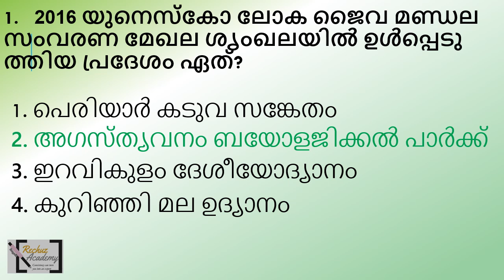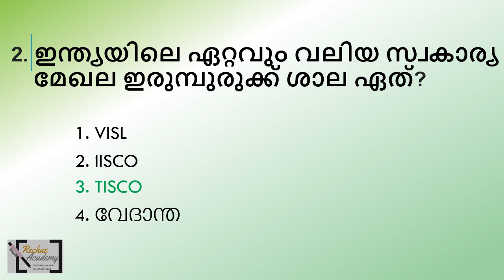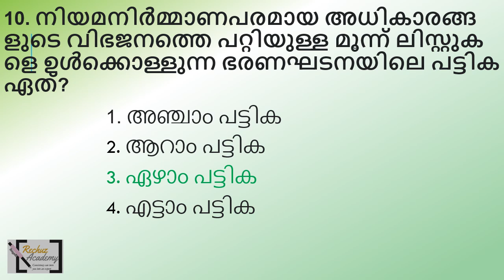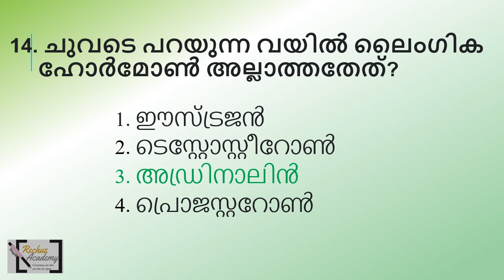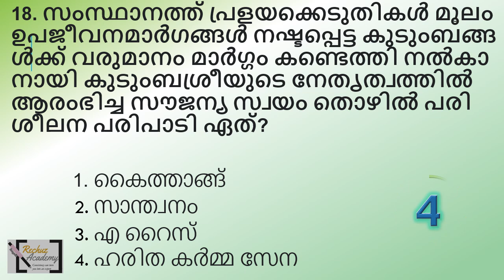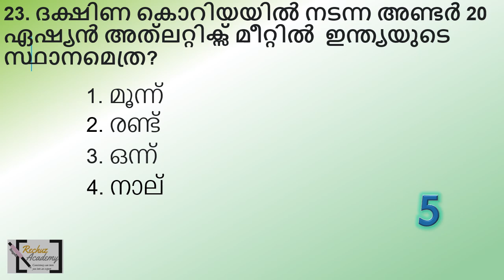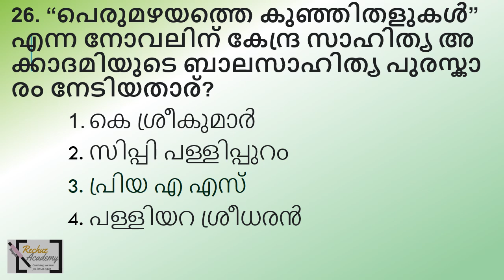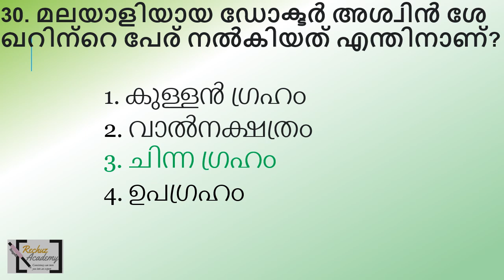ldc 2024 പരീക്ഷ നേടിയെടുക്കാം Daily Mock Test ലൂടെQUESTION PAPER-13